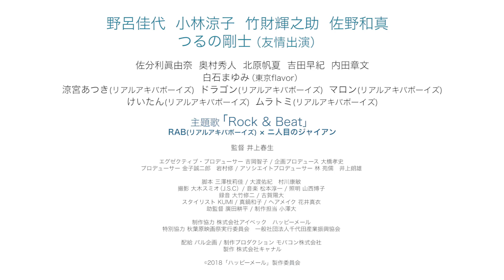元AKB48・野呂佳代が初主演、秋葉原を舞台に繰り広げるオタク恋愛映画『ハッピーメール』予告編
アニメオタク、アイドルオタク、鉄道オタクなどの4人の男女が秋葉原を舞台に繰り広げるオタク恋愛映画『ハッピーメール』。

恋に縁のない4人の男女が繰り広げるアンサンブル・ラブコメディー。

元AKB48の野呂佳代が映画初主演。小林涼子、竹財輝之助、佐野和真などの実力派俳優陣が集結。秋葉原で活躍するリアルアキバボーイズも映画初主演。その他、実際のアニメや地下アイドル、鉄道カフェなどもリアルに映画に登場し、秋葉原で本格的に撮影した初の映画になる。

監督・脚本は、平祐奈主演映画「案山子とラケット」の井上春生と村川康敏が再びタッグを組む。音楽には、「そして父になる」で第37回日本アカデミー賞・優秀音楽賞を受賞した松本淳一が担当。

本作の主題歌『Rock&Beat』 を歌うのは、秋葉原を舞台に活躍するアニソンダンスパフォーマー 『RAB（リアルアキバボーイズ）×二人目のジャイアン』。

インターネットやSNSの普及により変化してきた現代日本の恋愛事情を、東京の秋葉原を舞台に描く、「恋に興味が無いあなた」「恋が出来ないあなた」「恋したいあなた」に贈る 最高にハッピーな恋愛映画!!
2018年8月25日渋谷HUMAXシネマにて2週間限定の公開